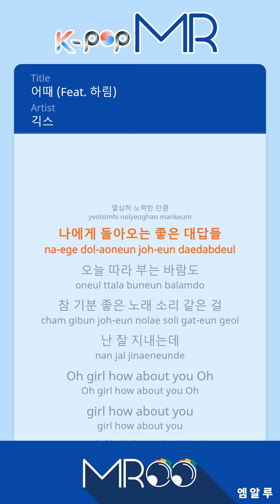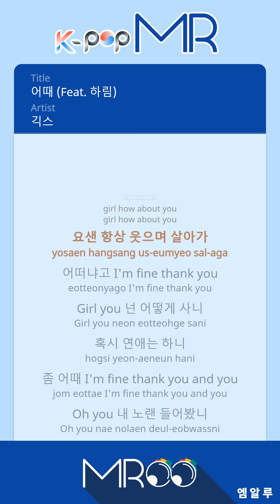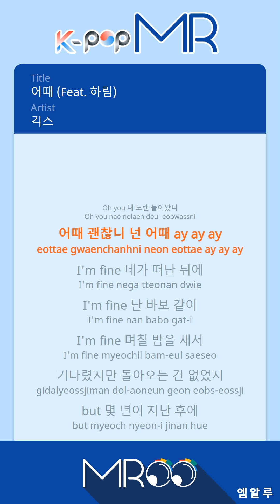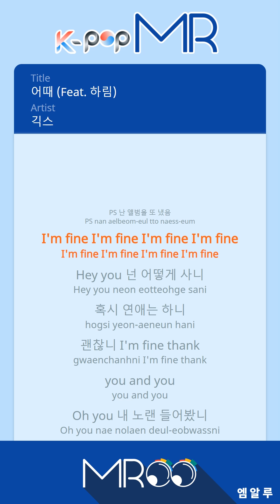How about - Geeks (b2 Ver.)ㆍ어때 긱스 [K-POP MROO 노래방★Musicen MR]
[Eng-Sub]

Hey.
How do you live?
Do you have any love for my life?

You are
Have you heard of my yellow?
Are you okay anyway?
How about you? (month, month, month)

I saw you and the other guy.
slower bearing
Chavin you ruined the circle
eye lock
My funny anticipated shifting monotone
Enjoy your own toy story alone
My hardship suffering coolly emptied
Time hollow
equal
A good answer to me
Even now, Boost wind
It feels like a good song.
It is difficult.
Oh, how about you? (Oh, how are you?)
All the time
Is that right? I thank you.

you're a girl.
Is that so? I thank you and you.

Oh you
Have you heard of my old man?
How are you doing?

(I'm fine) After you leave
(I'm fine) I'm a fool
(I'm fine) I waited for a couple of nights, but there was no return.

But after a few years
Now I can live without you
I'm fine thank you and you
P.S I got another album.

I'm fine
I'm fine
I'm fine
(that's right baby, that's right)
I'm fine
(G double E K)

Hey you
Do you have any love?
Are you okay? (I'm fine thank you and you)

Oh you
How are you?

I'm Fine

ⓒMusicen. MROO"